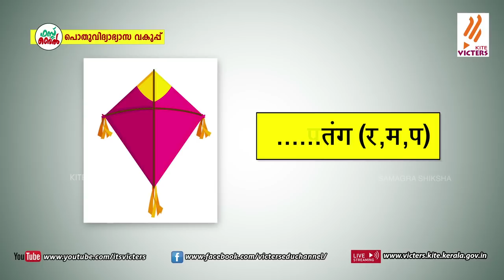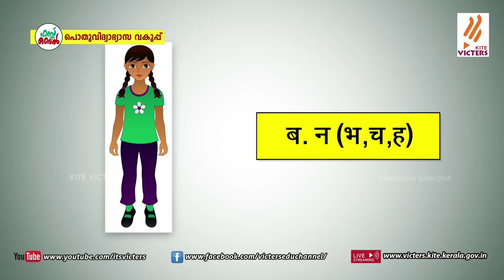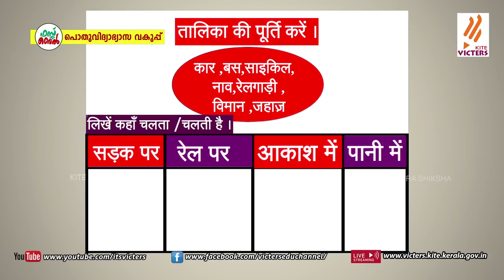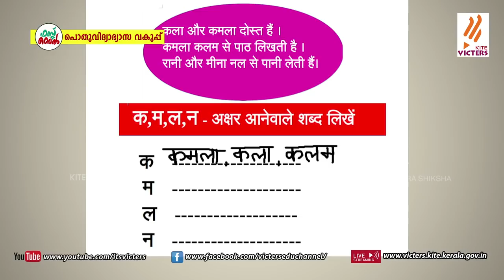KITE VICTERS STD 05 Hindi Class 07 (First Bell-ഫസ്റ്റ് ബെല്‍)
സംസ്ഥാനത്തെ സ്‌കൂൾ കുട്ടികൾക്ക് സാങ്കേതിക സൗകര്യങ്ങൾ പ്രയോജനപ്പെടുത്തിക്കൊണ്ടു കൈറ്റ് വിക്ടേഴ്സ് ചാനല്‍ സംപ്രേഷണം ചെയ്ത STD 05 Hindi Class 07 First Bell.more page’s face book